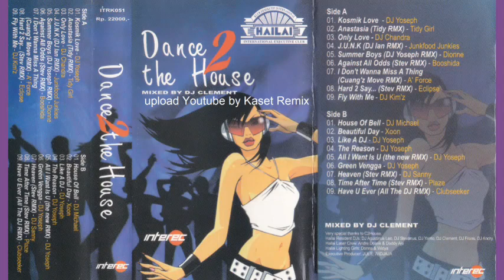Hailai Dance 2 The House - Side A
HIALAI
DANCE 2 THE MUSIC
Remix by DJ Clement
Interec

Side A :
1. Kosmik Love - DJ Yoseph
2. Anastasia - Tidy Girl
3. Only Love - DJ Chandra
4. J.U.N.K - Junkfood Junkies
5. Summer Boys - Dionne
6. Againts All Odds - Booshida
7. I Don't Wanna Miss A Thing - A'Force
8. Hard 2 Say .. Eclipse
9. Fly With Me - DJ Kim'z